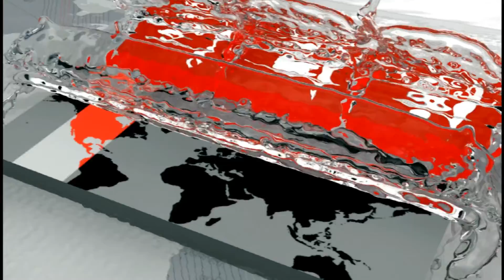মুজিব বর্ষে কেউ বেকার থাকবে না, আশা প্রধানমন্ত্রীর | Sheikh Hasina | Somoy TV